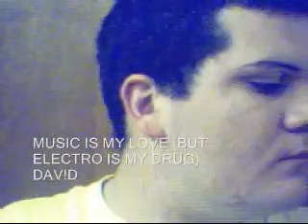Music is my love, electro is my drug video